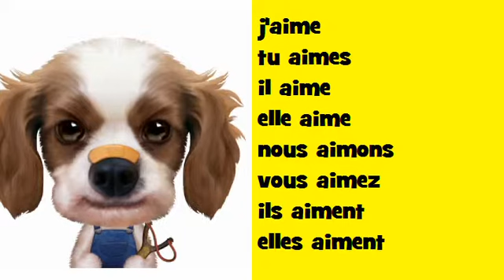फ्रेंच संगीत संयुग्मन Soul # क्रिया = aimer